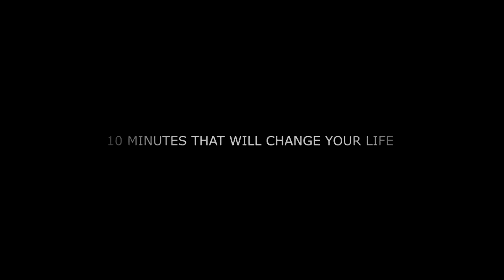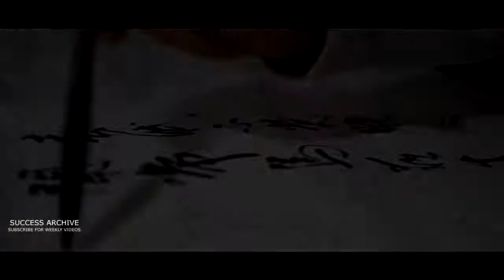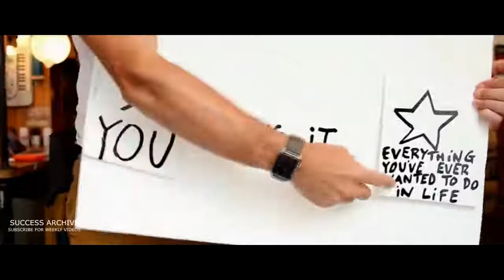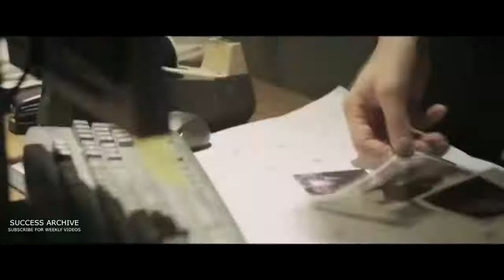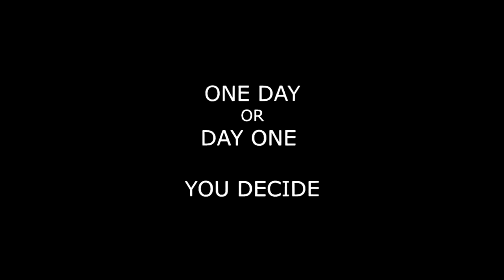Motivational Quote for Success 2019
Success doesn't come easily. One has to go through many roadblocks and obstacles in the way of success. There are so many circumstances that can stand in the way of success. At such time, we need motivation and inspiration to tackle problems successfully and keep ourselves moving toward our life goals.

FAIR-USE COPYRIGHT DISCLAIMER * Copyright Disclaimer Under Section 107 of the Copyright Act 1976, allowance is made for "fair use" for purposes such as criticism, commenting, news reporting, teaching, scholarship, and research. 1)This video has no negative impact on the original works (It would actually be positive for them).
2)This video is also for teaching purposes.
 3)It is not transformative in nature
 4)I only used bits and pieces of videos to get the point across where necessary.
TheMotivator does not own the rights to these video clips.